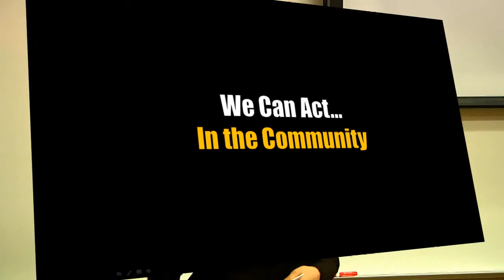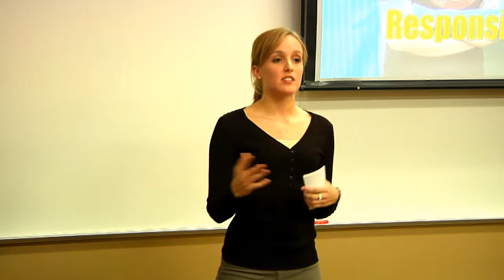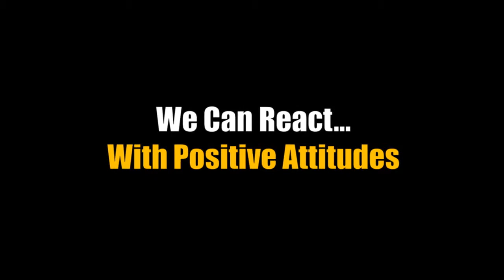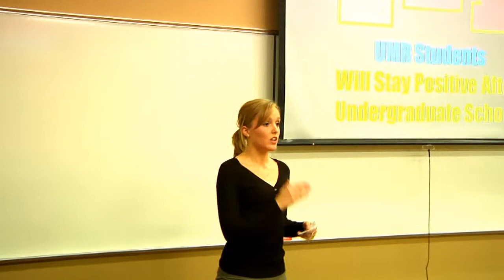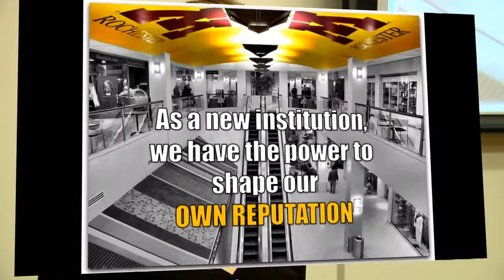University of Minnesota Rochester (UMR) "Research Symposium - Presentation"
University of Minnesota Rochester held a symposium series for their BSHS program.  This video highlights a single PowerPoint presentation that a UMR student gave on the overall atmosphere of the school.